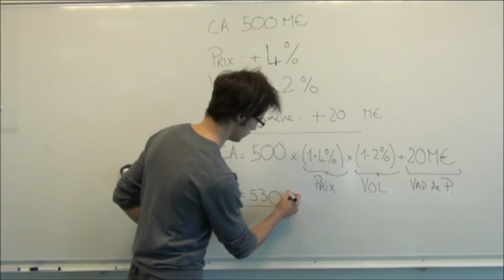A2 Réponse fausse à question CA